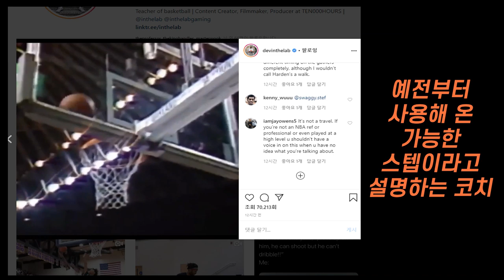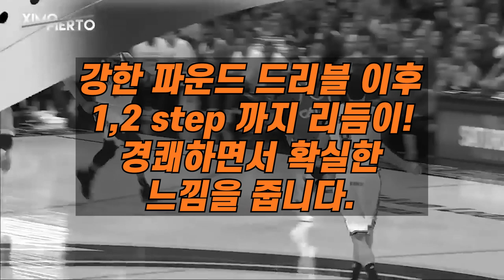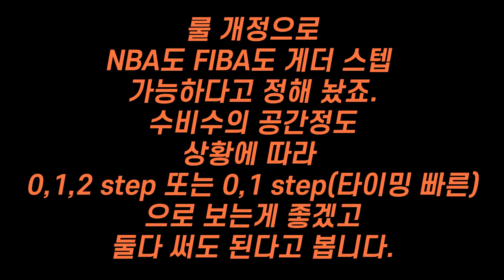하든은 스텝으로 사람들을 헷갈리게 만든다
게더스텝 감사합니다.
gather 게더 0 step + 1, 2 legal step 레이업
상황에 따라 게더 적용시켜 쓰면 될 것 같습니다.